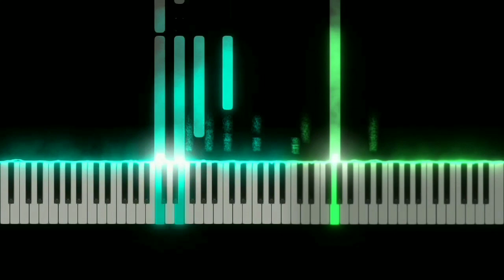Gehraiyaan - Tu Marz Hai Dawa Bhi | Piano | Deepika Padukone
Piano Cover/Tutorial of the song Gehraiyaan starring Deepika Padukone, Siddhant Chaturvedi and Ananya Pandey. The song is sung by Lothika Jha and the music composed by Kabir Kathpalia.

Gehraiyaan
Gehraiyaan Lyrics
Gehraiyaan chords
Gehraiyaan Melody
Gehraiyaan on piano
Gehraiyaan on keyboard
Gehraiyaan new song piano cover
Gehraiyaan Deepika Padukone
Gehraiyaan Piano Deepika Padukone
Gehraiyaan Keyboard Deepika Padukone
Gehraiyaan Piano Cover Deepika Padukone
Gehraiyaan Keyboard Cover Deepika Padukone
Gehraiyaan Cover Deepika Padukone
Gehraiyaan Song cover Deepika Padukone
Gehraiyaan synthesia Deepika Padukone
Gehraiyaan Piano Tutorial Deepika Padukone
Gehraiyaan Tutorial Deepika Padukone
Gehraiyaan on keyboard Deepika Padukone
Gehraiyaan on piano Deepika Padukone
Gehraiyaan synthesia tutorial Deepika Padukone
how to play
synthesia
piano tutorial
easy slow beginner
Gehraiyaan song piano
Deepika Padukone Gehraiyaan song
Deepika Padukone Gehraiyaan lyrics
Gehraiyaan
Gehraiyaan piano cover
Gehraiyaan piano
Gehraiyaan keyboard
Gehraiyaan keyboard cover
Gehraiyaan cover
Gehraiyaan guitar cover
Gehraiyaan guitar
Gehraiyaan synthesia
Gehraiyaan tutorial
Gehraiyaan chord tutorial
Gehraiyaan instrumental
Gehraiyaan piano version
Gehraiyaan piano solo
Gehraiyaan solo cover
Gehraiyaan accoustic cover
Gehraiyaan unplugged
Gehraiyaan instrumental cover
Gehraiyaan piano tutorial
Gehraiyaan synthesia cover
Gehraiyaan unplugged cover
Gehraiyaan midi file
Gehraiyaan sheet music
Gehraiyaan free sheet music
Gehraiyaan Deepika Padukone
Gehraiyaan Gehraiyaan piano cover Deepika Padukone
Gehraiyaan piano
Gehraiyaan piano tutorial
Easy piano tutorial
Gehraiyaan Song new song piano cover
Gehraiyaan Song Deepika Padukone
Gehraiyaan Song Piano Deepika Padukone
Gehraiyaan Song Keyboard Deepika Padukone
Gehraiyaan Song Piano Cover Deepika Padukone
Gehraiyaan Song Keyboard Cover Deepika Padukone
Gehraiyaan Song Song cover Deepika Padukone
Gehraiyaan Song synthesia Deepika Padukone
Gehraiyaan Song Piano Tutorial Deepika Padukone
Gehraiyaan Song Tutorial Deepika Padukone
Gehraiyaan Song on keyboard Deepika Padukone
Gehraiyaan Song on piano Deepika Padukone
Gehraiyaan Song synthesia tutorial Deepika Padukone
Gehraiyaan Title Track Deepika Padukone
Gehraiyaan Title Track Piano Deepika Padukone
Gehraiyaan Title Track Keyboard Deepika Padukone
Gehraiyaan Title Track Piano Cover Deepika Padukone
Gehraiyaan Title Track Keyboard Cover Deepika Padukone
Gehraiyaan Title Track Cover Deepika Padukone
Gehraiyaan Title Track Song cover Deepika Padukone
Gehraiyaan Title Track synthesia Deepika Padukone
Gehraiyaan Title Track Piano Tutorial Deepika Padukone
Gehraiyaan Title Track Tutorial Deepika Padukone
Gehraiyaan Title Track on keyboard Deepika Padukone
Gehraiyaan Title Track on piano Deepika Padukone
Gehraiyaan Title Track synthesia tutorial Deepika Padukone
Gehraiyaan Soundtrack new song piano cover
Gehraiyaan Soundtrack Deepika Padukone
Gehraiyaan Soundtrack Piano Deepika Padukone
Gehraiyaan Soundtrack Keyboard Deepika Padukone
Gehraiyaan Soundtrack Piano Cover Deepika Padukone
Gehraiyaan Soundtrack Keyboard Cover Deepika Padukone
Gehraiyaan Soundtrack Cover Deepika Padukone
Gehraiyaan Soundtrack Song cover Deepika Padukone
Gehraiyaan Soundtrack synthesia Deepika Padukone
Gehraiyaan Soundtrack Piano Tutorial Deepika Padukone
Gehraiyaan Soundtrack Tutorial Deepika Padukone
Gehraiyaan Soundtrack on keyboard Deepika Padukone
Gehraiyaan Soundtrack on piano Deepika Padukone
Gehraiyaan Soundtrack synthesia tutorial Deepika Padukone
Doobey Gehraiyaan
Doabey Gehraiyaan